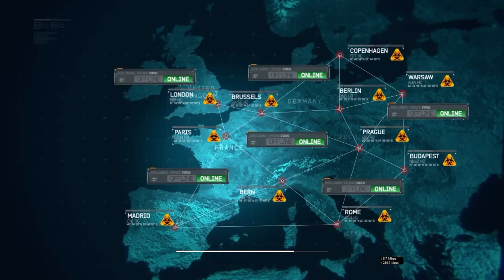COD Modern Warfare 3 | Goalpost #7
Call Of Duty Modern 3 Goalpost  Full Mission Completed.

Mission Detail=Follow Sandman and take cover while killing the enemies on the ridge infront of you. Continue following Sandman and killing the enemies on the ridge in front of you. Follow Sandman up behind the tanks and take the right flank to the checkpoint.

MY LAPTOP= Asus TUF Gaming F15
Processor=i5 12500H
GRAPHICS=Nvidia RTX 3050